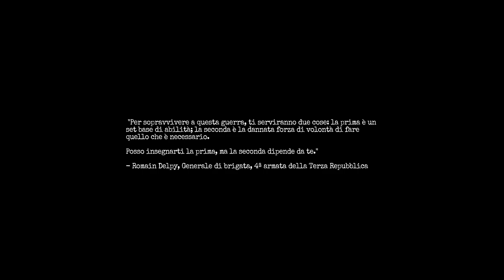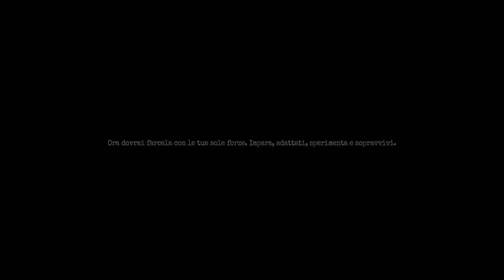IL PIU TERRIFICANTE DEL 2023? || Amnesia: The Bunker || GAMEPLAY ITA